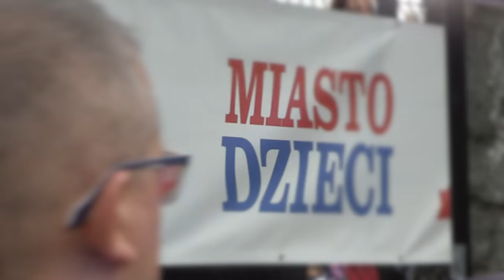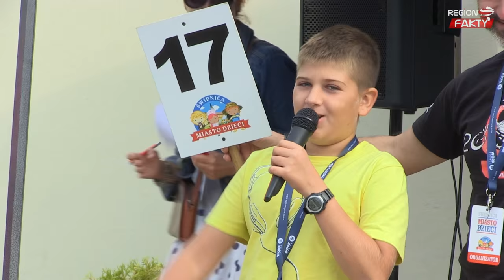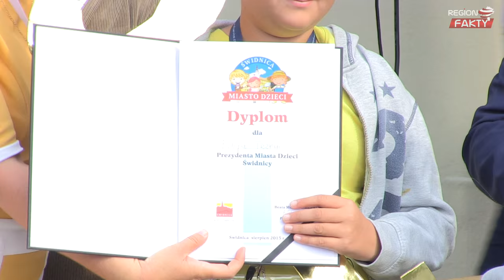Miasto dzieci ma nowego prezydenta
Filip Trzyna został nowym prezydentem Miasta Dzieci 2015 w Świdnicy. Natomiast na wiceprezydenta wybrano Wojciecha Dumę. Po przeprowadzonych wyborach samorządowych nastąpiło symboliczne przekazanie klucza do bram miasta z rąk prezydent Świdnicy Beaty Moskal-Słaniewskiej, która wraz z samorządowcami i parlamentarzystami życzyła dzieciom wspaniałej zabawy.